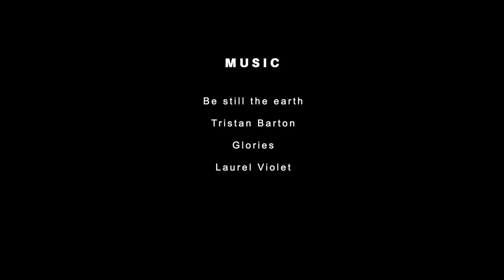8 Minutes to Start Your Day Right! - MORNING MOTIVATION | Motivational Video for Success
Spoken by